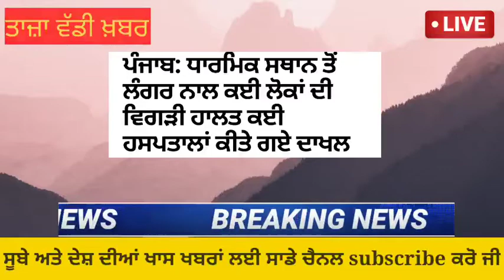punjabi news -punjabi news today live - punjabi news live - punjab weather today -punjab news today